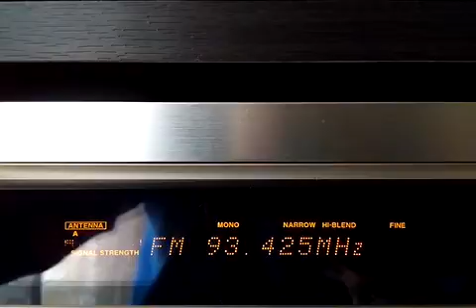Turkey Tropo p4